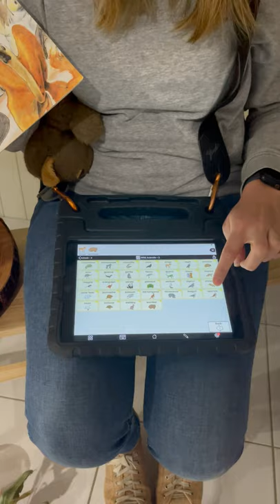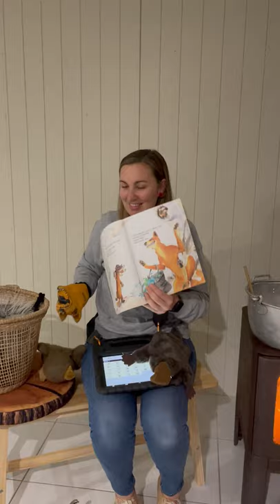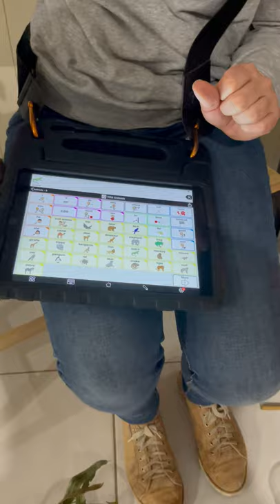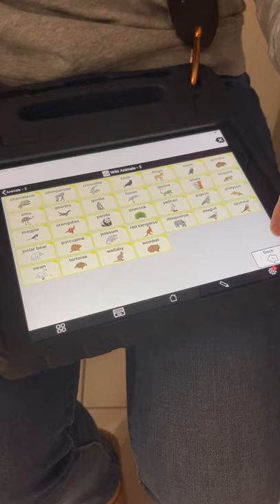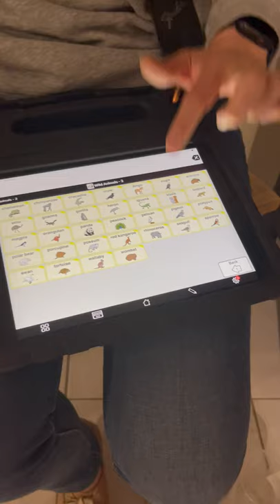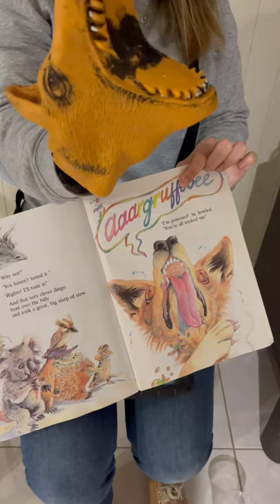Wombat Stew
Wombat Stew Reading.
Check out the ingredients that go into the gooey stew!